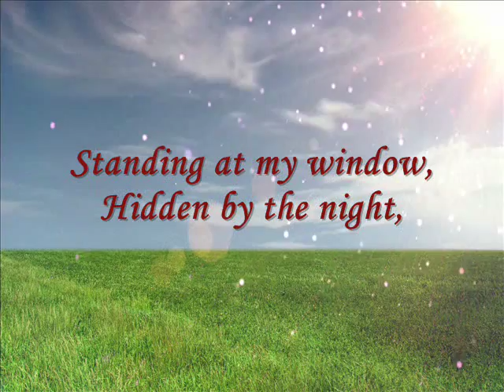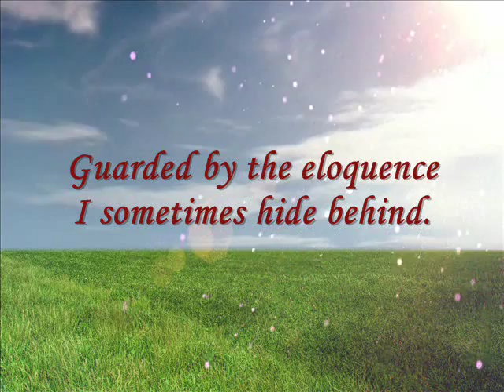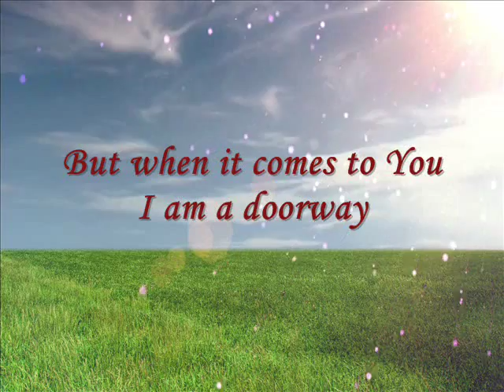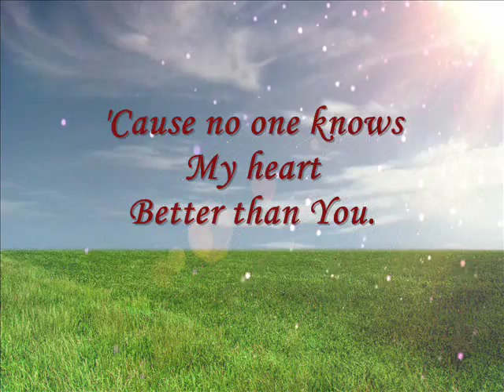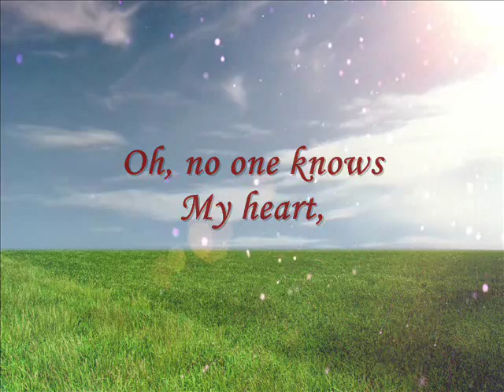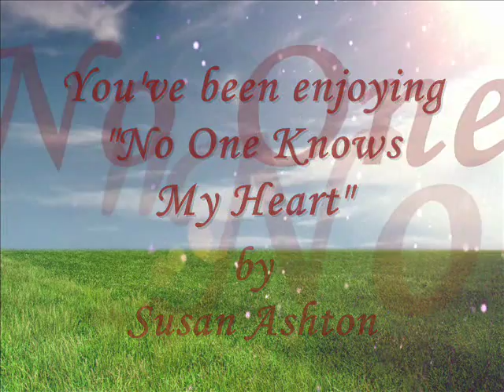No One Knows My Heart by Susan Ashton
Susan Ashton beautifully reminds us that God knows each and every one of our hearts even better than we do.  And He STILL loves us unconditionally!!